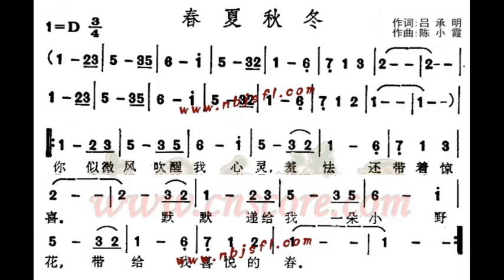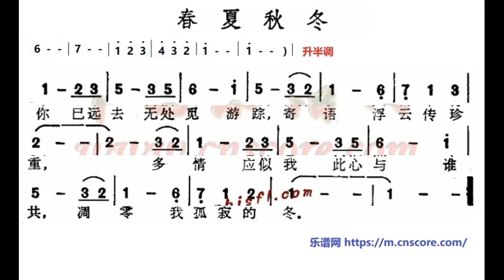春夏秋冬 D调伴奏 - instrumental in D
谢谢光临！